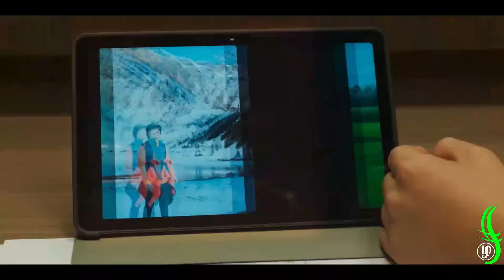Korean Love Story - கல்யாணம் ஆன விஷயத்தையே மறந்துட்டாங்க இந்த ஜோடி| Korean Movie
Love reset 2023
Love reset 2023 tamil explanation
Love reset 2023 tamil review